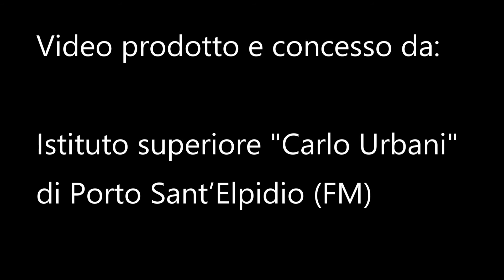BACCALANDANDO - Porto Sant'Elpidio (fm)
IL baccalà entra nelle scuole e precisamente all’IISS "Carlo Urbani" Scuola superiore di Porto Sant'Elpidio nelle Marche.
Gli studenti sono i protagonisti di un’altra ricetta interessante: “il Baccalà d’autunno”.